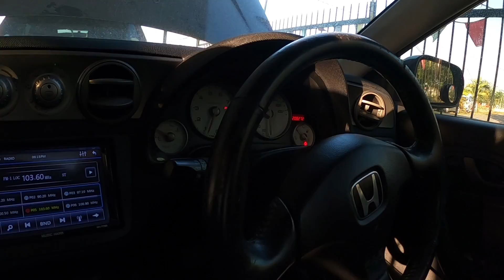HONDA INTEGRA DC5 MENUNGGU DILAMAR PEMILIK BAHARU | DI USED CAR KEPALA BATAS PENANG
Ternampak satu biji Integra DC5 dijual di used car Permatang Manggis, Kepala Batas Penang.
Bagi golongan muda yang masih lagi tercari2 kereta idaman yang mempunyai engine 2000 CC ..K20A..sudah pastinya kereta ini bakal menjadi buruan anda.

Dilengkapi dengan engine berkuasa tinggi ditambah pula dengan bumbung matahari(sunroof).

Jom tonton video ini utk dapatkan informasi berkenaan Integra DC5 ini.

Kedai Used Car:
Permatang Manggis, Kepala Batas
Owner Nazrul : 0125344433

FB Pages : Sebaq Kelam Youtube Channel